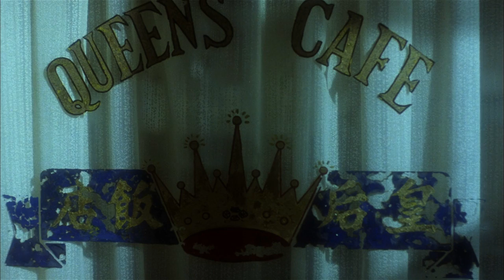Maria Bona, My shawl, Siboney - Xavier Cugat (Days Of Being Wild, 1990)